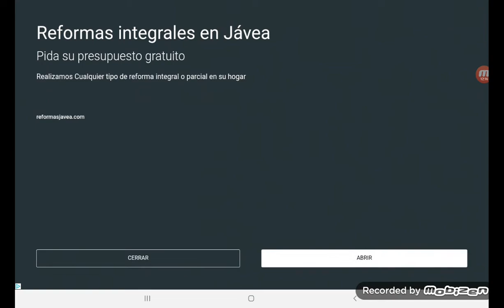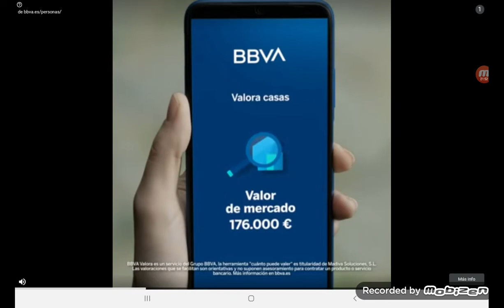jugando stumble guy